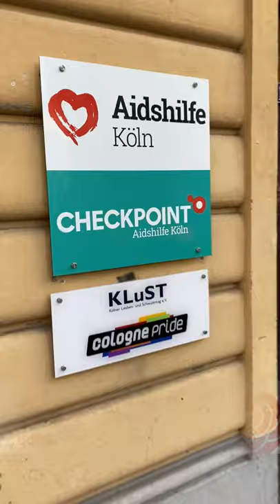Verleihung der Ehrennadel der NRWSPDqueer an Elfi Scho Antwerpes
Am 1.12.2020 erhält Elfi Scho-Antwerpes mit der Ehrennadel der NRWSPDqueer die höchste Auszeichnung der SPD-Arbeitgemeinschaft.

Die NRWSPDqueer würdigt dabei Scho-Antwerpes' langjähriges Engagement bei der Aids-Hilfe Köln und in der SPDqueer. Besonders in ihrer Amtszeit als Bürgermeisterin der Stadt Köln sowie als Bundestagsabgeordnete hat sich Elfi Scho-Antwerpes leidenschaftlich und erfolgreich für die Sache der LSBTIQ*-Bewegung innerhalb wie außerhalb der Sozialdemokratischen Partei Deutschlands eingesetzt. Dafür spricht Dir die NRWSPDqueer, die Landesarbeitsgemeinschaft in der SPD für Akzeptanz und Gleichstellung, mit der Ehrennadel Dank und Anerkennung aus.